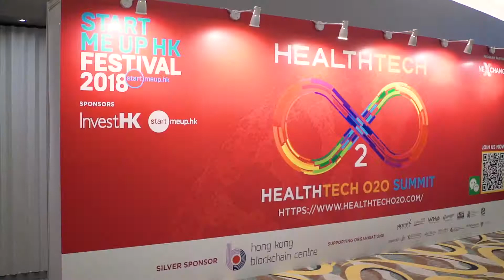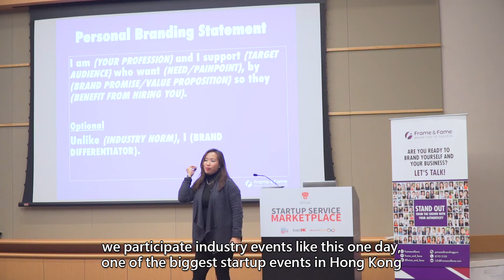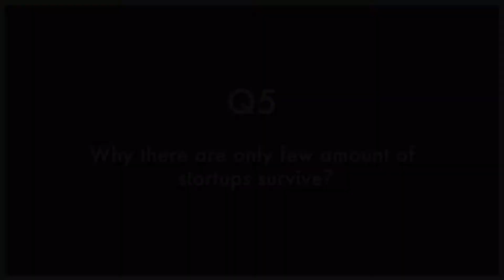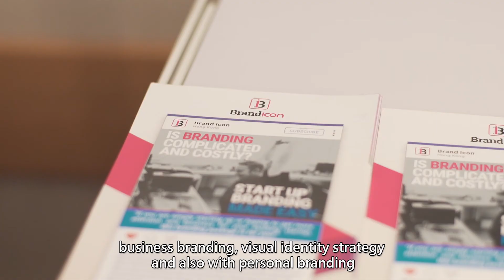Startmeup with BrandIcon | HKCEC | 20180201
We are very excited to be joining the *Startup Impact Summit* tomorrow at the *Hong Kong Convention and Exhibition Center*.
Here may we share a video featuring our participation at last year’s *Startmeup Festival*.
We look forward to meeting new contacts and catching up with friends from the hongkong startup community.

This year we are launching a new service and great deal at the Summit for fellow startups and SMEs. Want to know what it is? Find us at the *Campfire* pavilion. See you there!

💼 About Frame and Fame
We are a leading personalbranding specialist in Asia helping corporate executives, SMEs, entrepreneurs and startups in Hong Kong and the region to build their personal and/or company brand.

We support clients to create compelling brand identity, stories and portraits for them to build authority, connect with their ideal clients, stand out from the crowd and make more sales.

We also coach clients individually and conduct group workshops on assertive communication, executive presence, storytelling and other (personal) branding related areas.

👩‍💼 About Tracy
Tracy is a leading personal branding strategist in Asia. She is the founder of Frame & Fame, a branding boutique in Hong Kong. As a certified coach, she helps entrepreneurs, startups, SME owners and corporate executives to stand out from the crowd with their talents, passion and unique propositions.

Tracy and her team support clients to be seen and be heard as a leader in their fields by developing impactful personal brand stories, portraits and brand identity assets.

WeChat: personalbrandingguru